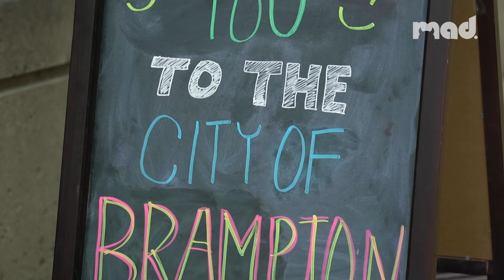Rhythmic R&B fusion of dance and singing by MonsterArtist Staasia Daniels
“Don’t wait too long” to watch this energetic MonsterArtist episode of Staasia Daniels performance at MonsterWorld Mashup. She is sharing how to reach harmony in the songwriting process and success on the stage. Want to become a great performer like Staasia Daniels? “Don’t wait too long”, watch the video now!

ABOUT STAASIA DANIELS

Staasia Daniels is an R&B singer/songwriter/turtle-lover from Toronto who emerged from her shell and shared with the world her “Hidden Gems” in 2016: a debut EP that garnered attention, fans, and a confirmation that her decision to pursue music seriously after years of singing was indeed the right one.

A year later, Staasia reveals another love: of food, with the release of one of her top songs, “Peanut Butter”, which ultimately became a part of her second major EP, “Mood Roulette”.

By this time, Staasia has received recognition from top publications including NOW, Exclaim!, and Complex, and has electrified the stages at SXSW, A3C, CMW, NXNE, and popular venues including Toronto’s Mod Club and her own headlining shows at Drake Underground and Rivoli.

Spotify streams are in the hundreds of thousands and constantly growing, especially with the release of her latest EP, “Whatever Happens Happens”, and whatever is happening seems to be propelling her towards the stardom she exudes.

ABOUT MONSTRARTITY

Born in 2011, MonstrARTity Creative Community is a not-for-profit organization, based in Mississauga and committed to providing entertainment for the young and old alike. In the spirit of giving back to the community, MonstrARTity produces the MonsterArtist Development program to help develop the professional and artistic careers of local and international artists. Other exciting projects of MonstrARTity Creative community are